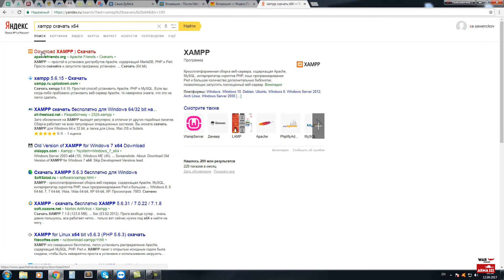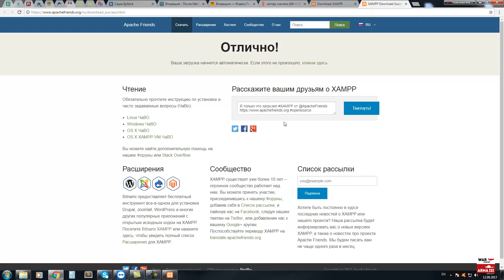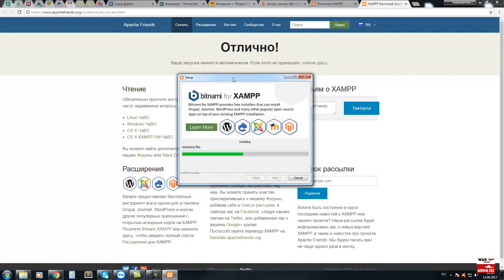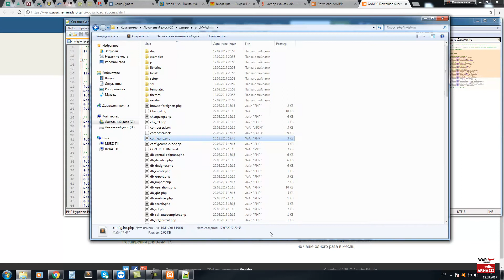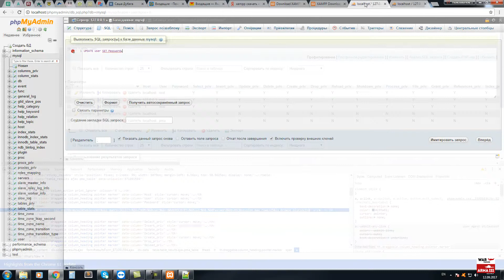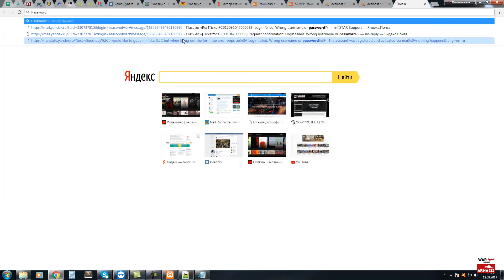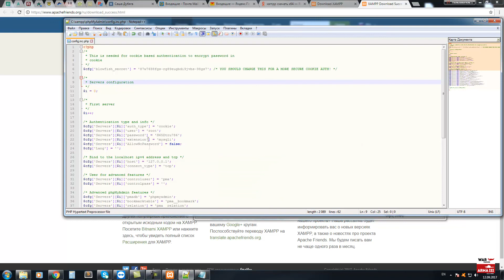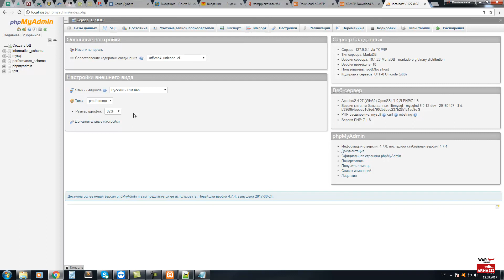Установка и настройка сервера arma 3 EXILE (Часть 1)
Я специально разделил на две части, потмоу как обнаружил, что многие сервера не имеют тупо безопасности к базе данных. Ребят, я считаю так нельзя. Будьте внимательны и бдительны.